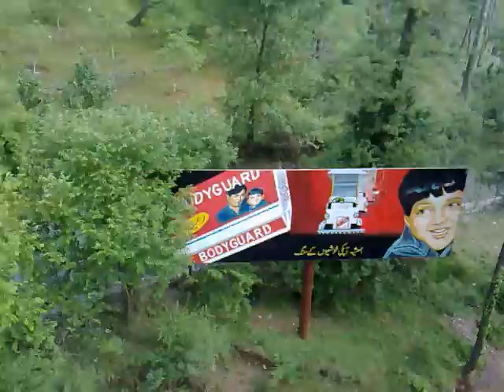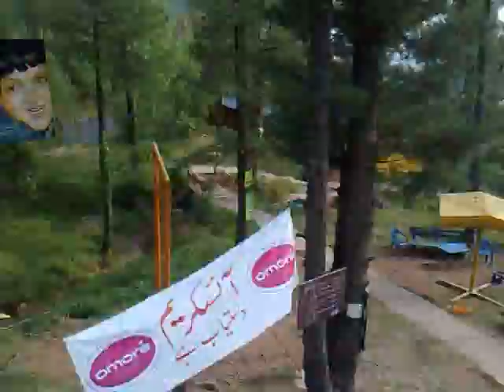sozo fun park murree 1.mp4 by sarfraz ali shaikh larkana sindh